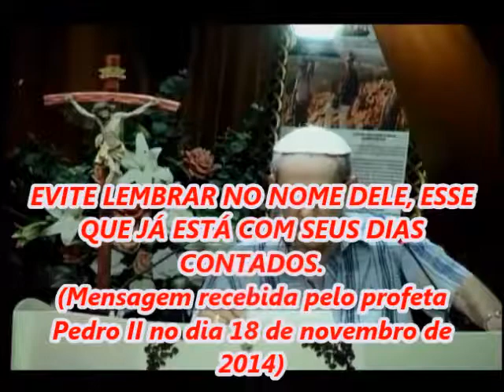EVITE LEMBRAR NO NOME DELE, ESSE QUE JÁ ESTÁ COM SEUS DIAS CONTADOS 18/11/14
Vídeos dos cantos, mensagens, e pregações da Palavra Viva de Deus, mensagens recebidas pelo Profeta Pedro II, anunciando a segunda vinda de Jesus. Acesse
E conheça essa abençoada Obra de Deus.